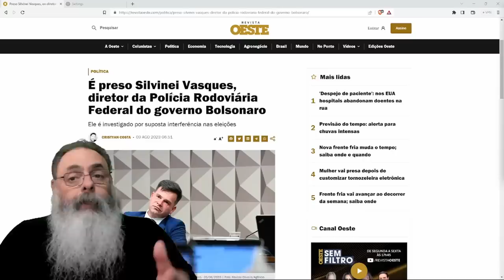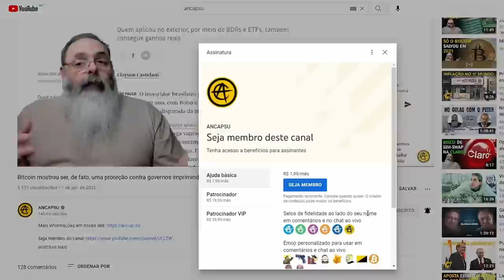POLÍCIA FEDERAL prende EX-DIRETOR da PRF acusado de INTERFERÊNCIA nas ELEIÇÕES de 2022, sem PROCESSO